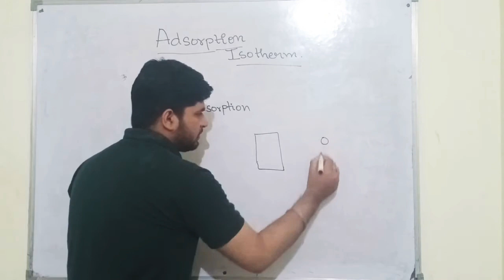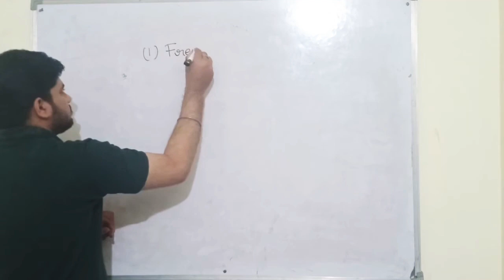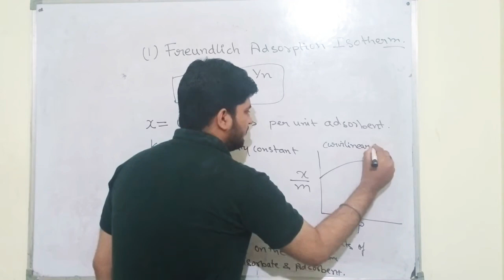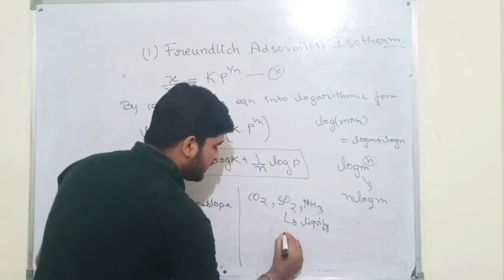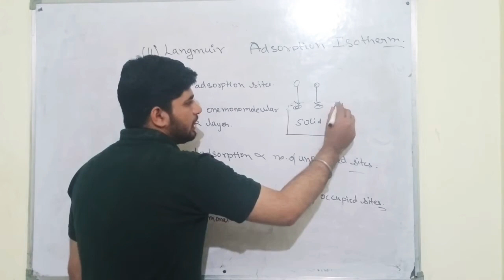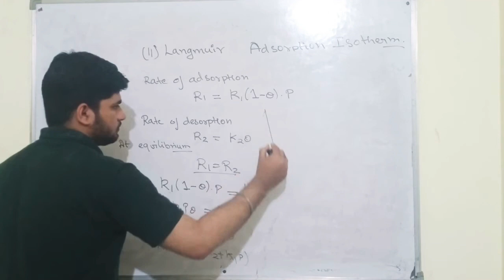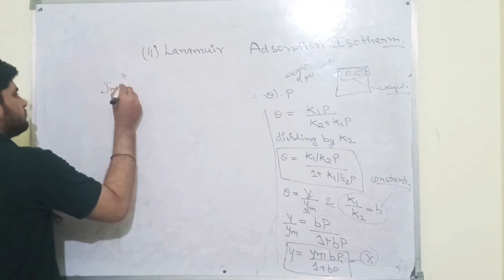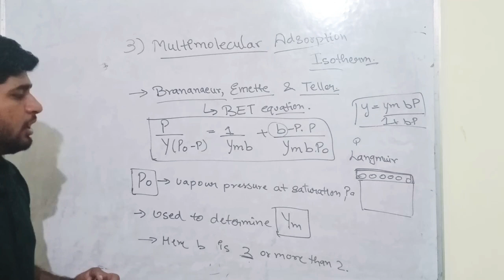Freundlich , langmuir , multimolecular adsorption isotherm I physical pharmaceutics -1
Freundlich adsorption isotherm
 Langmuir adsorption isotherm
Multimolecular adsorption isotherm
- BET equation.